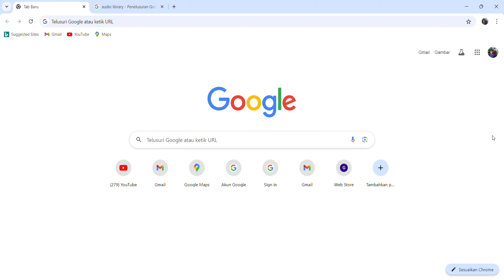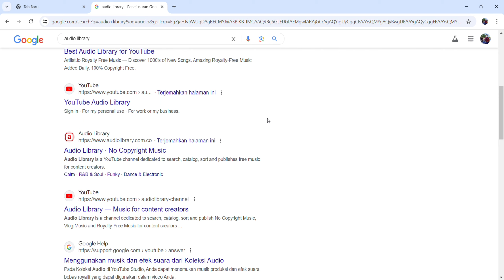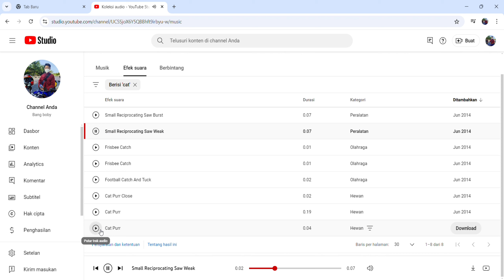TERBARU ! Cara Download Backsound & sound effect Tanpa Terkena Pelanggaran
Hai ini cara aku untuk download backsound dan sound effect Tanpa Terkena Pelanggaran,tonton sampai akhir ya